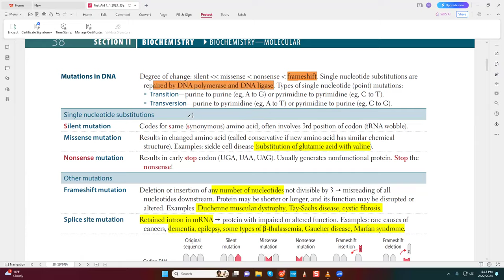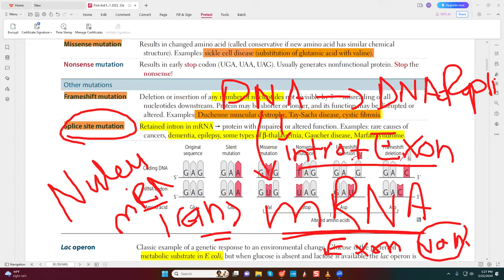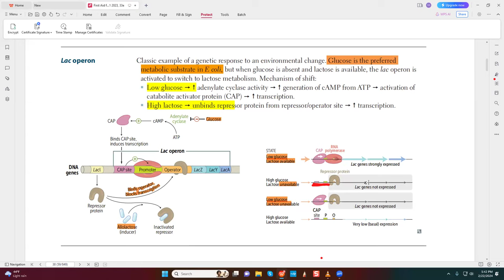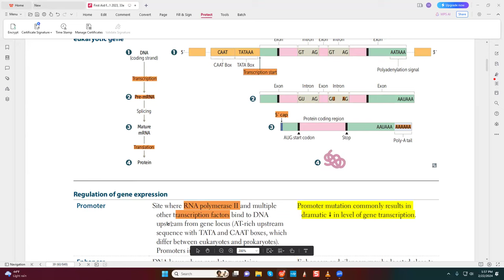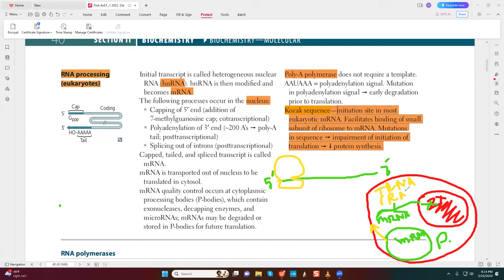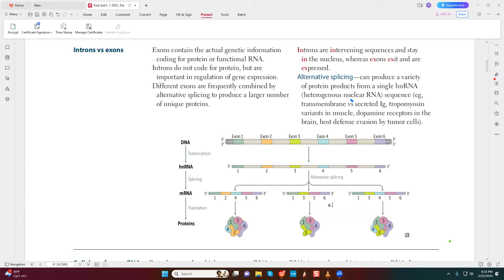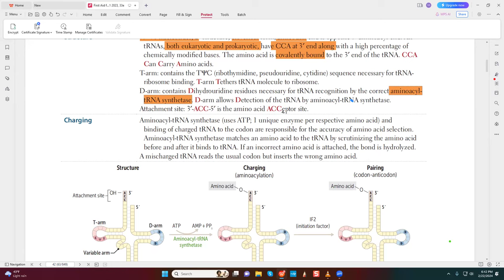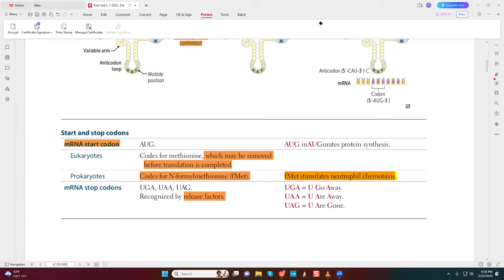BioChem- Lecture 02